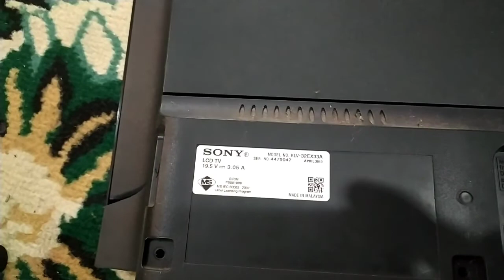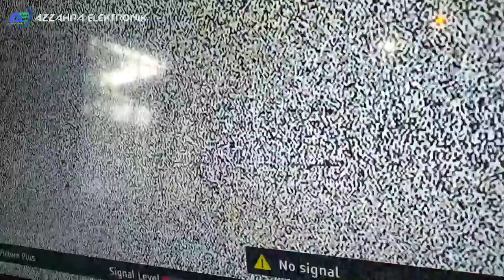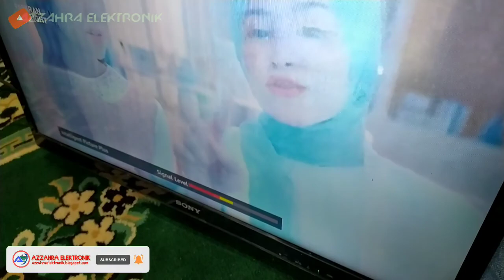Lcd sony Klv-32ex33a hidup sebentar kemudian mati/restart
Untuk perbaikan tv gambar getar, ungu, Bleng biru tipis dan berbayang susah-susah gampang dan Untung2an tergantung layar masih kuat atau tidaknya setelah pemotongan jalur bisa kita ketahui kl layar msh kuat dan masih bagus biasanya langsung bagus, type layar seperti ini bisa dicut di kiri atau kanan tergantung kerusakannya, bisa cek dulu dgn avo untuk tegangan vgh, vgl, avdd, vdd, vcom dll.

Untuk mengetahui kerusakannya silahkan simak videonya jangan di skip ya biar ga salah mengganti komponen yang rusaknya
jangan lupa kunjungi jg kami di